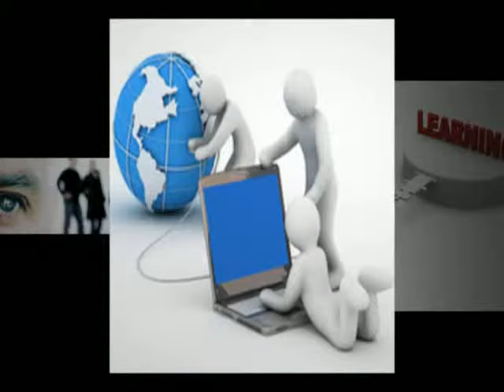SAP Training Courses London - WIZCORE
WIZCORE offers comprehensive SAP training, certification, courses, as well as careers in SAP. Based in London, UK.